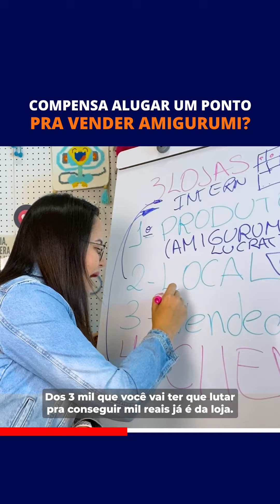COMPENSA ALUGAR UM PONTO PRA VENDER AMIGURUMI?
🎉 ATENÇÃO! 🎉

As inscrições para a Oficina SUPER POP estão oficialmente ABERTAS! 🚀 E o melhor: TOTALMENTE GRATUITA! Se você quer aprender a fazer um amigurumi totalmente articulado e sem costura, essa é a sua chance de criar o seu próprio Capitão América! 🦸‍♂

🎄 Já imaginou criar personagens encantadores de amigurumi e ainda transformar essa habilidade em algo mágico para o Natal?

O Curso Vila Pop Especial de Natal chegou para ensinar você a criar peças incríveis com um método simples e divertido. Além disso, você vai aprender a personalizar seus amigurumis para torná-los únicos e apaixonantes!

👉 O que você vai encontrar no curso:
✨ Receitas completas e detalhadas.
✨ Técnicas exclusivas para criar amigurumis perfeitos.
✨ Curso bônus com personagens de Natal para decorar ou até mesmo vender e lucrar!
✨ 2 anos de acesso para aproveitar tudo no seu ritmo.
Essa é a oportunidade perfeita para quem ama amigurumi e quer transformar o Natal em algo ainda mais especial. Não perca!
Entre agora mesmo no Curso Vila Pop Especial de Natal e comece a criar! 💖
CLIQUE AQUI ➡️ 🎄 Já imaginou criar personagens encantadores de amigurumi e ainda transformar essa habilidade em algo mágico para o Natal?

CLIQUE AQUI ➡️ Que tal aprender a fazer um Papai Noel super fofo e moderno para dar aquele charme na sua decoração de Natal?

E o melhor: você também pode vender e ganhar uma renda extra com ele!

Quero te convidar para o meu evento totalmente online e gratuito, onde eu vou te ensinar a criar um Papai Noel do zero, mesmo que você nunca tenha feito amigurumi antes!

Clica no link e garanta a sua Vaga Que tal aprender a fazer um Papai Noel super fofo e moderno para dar aquele charme na sua decoração de Natal?

Quero te convidar para o meu evento totalmente gratuito, onde eu vou te ensinar a criar um Papai Noel do zero, mesmo que você nunca tenha feito amigurumi antes! Pra garantir sua vaga, é só clicar no link, preencher seus dados e entrar no nosso grupo do WhatsApp.
Já imaginou fazer um Anjo de Natal articulado e sem costura para decorar sua casa ou até presentear alguém especial? Agora é sua chance de aprender comigo, de forma totalmente GRATUITA, na Oficina Natal Caco! Clica no link e faça sua inscrição 🧶🎅 É POR ESSE E OUTROS MOTIVOS QUE TER UMAA LOJA DE AMIGURUMI NÃO É UMA BOA IDEIA